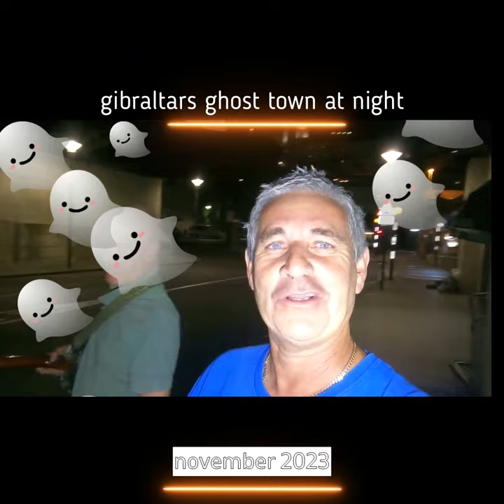Buster man to the rescue in Gibraltar 🙄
GIBRALTAR /4k city tour walking tour/gibraltar United Kingdom | City Walking Tour in october 2023 | life in gibraltar/The British Overseas Territory. Gibraltar city  🙈 /Barbary Macaques monkeys of Gibraltar /rock of gibraltar, Gibraltar city  2023 ,  attacked by the monkeys 🙈 rock gibraltar/cable cars .Gibraltar monkeys 🙈 st micheals cave🙈sky walk ,square bars & restaurants,/gibraltar high/video vlog st.Gibraltar city  2023 ,Gibraltar is a British Overseas Territory located on the southern tip of the Iberian Peninsula, bordered by Spain to the north. It is a small but strategically significant territory known for its iconic rock, a prominent landmark in the region. Here are some key points about Gibraltar:

1. Location: Gibraltar is situated at the entrance to the Mediterranean Sea, where the Atlantic Ocean and the Mediterranean meet. It overlooks the Strait of Gibraltar, a narrow waterway separating Europe from Africa.

2. The Rock of Gibraltar: The Rock of Gibraltar is the territory's most recognizable feature, a massive limestone rock formation rising 426 meters (1,398 feet) above sea level. It is home to the Barbary macaques, the only wild monkey population in Europe.

3. British Overseas Territory: Gibraltar has been a British Overseas Territory since the Treaty of Utrecht in 1713. As a result, it is under British sovereignty and is self-governing in many areas, but its sovereignty is disputed by Spain.

4. Governance: Gibraltar has its own government, known as Her Majesty's Government of Gibraltar, which oversees domestic matters such as education, healthcare, and public services. The British monarch is the head of state, represented by a governor.

5. Economy: Gibraltar has a diverse and thriving economy, with key sectors including finance, shipping, online gaming, and tourism. It is known for its attractive tax regime.

6. Currency: The currency used in Gibraltar is the Gibraltar pound (GIP), which is pegged to the British pound (GBP) at par value.

7. Tourism: Gibraltar is a popular tourist destination, with visitors attracted by its unique blend of British and Mediterranean cultures, as well as its natural beauty. Tourist attractions include the Rock of Gibraltar, St. Michael's Cave, and the town's historical sites.

8. International Airport: Gibraltar International Airport is the main gateway to the territory, serving flights to and from the United Kingdom and other destinations.

9. Port of Gibraltar: The port plays a crucial role in the region's maritime trade and is one of the busiest bunkering ports globally.

10. Border with Spain: Gibraltar has a border with Spain, and the crossing point at La Línea de la Concepción is where people and goods enter and leave Gibraltar. The border can be subject to varying degrees of scrutiny and delays.

11. Language: English is the official language, but Spanish is also widely spoken, given its proximity to Spain.

12. Culture: Gibraltar's culture is a unique blend of British, Spanish, and Mediterranean influences. The community celebrates various cultural events, including National Day, which marks Gibraltar's political and cultural identity. "Gibraltar travel guide"

Gibraltar travel guide
What to do in Gibraltar
Gibraltar attractions
Rock of Gibraltar
Gibraltar Barbary macaques
Gibraltar Skywalk
St. Michael's Cave Gibraltar
Gibraltar his Tory
Gibraltar culture
Gibraltar weather
Gibraltar flights
Best time to visit Gibraltar
Gibraltar vacation tips
Gibraltar restaurants
Gibraltar shopping
Gibraltar accommodation options
Gibraltar sightseeing
Gibraltar day trips
Gibraltar beaches
Gibraltar hiking trails
Gibraltar events and festivals
Gibraltar wildlife
Gibraltar local cuisine
Gibraltar military history
Gibraltar economy and trade

Gibraltar is a place of historical, political, and geographical significance, and its distinct character and natural beauty make it an intriguing destination for tourists and a point of interest in international relations. It serves as a bridge between Europe and Africa and offers a mix of cultural influences that make it a compelling place to explore.

(Cheap discount flights)this is great !

(Costume hire ) great for children’s parties 🎉

(Kiwitaxi is an online booking platform of individual transfer servicies and private car tours.)